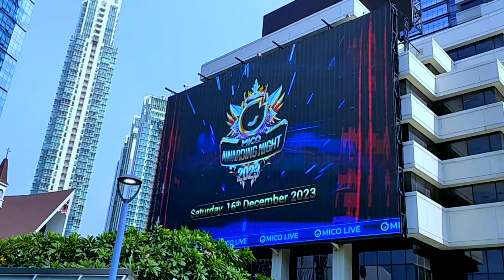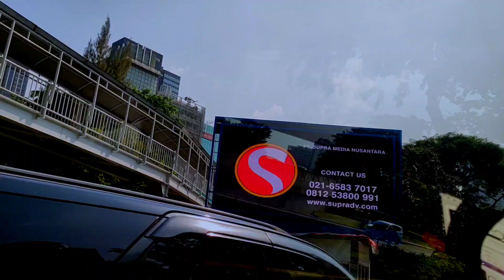Perjalanan di Kota Jakarta | Travel Vlog Cinematic Video | S_Budiyono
Melakukan perjalanan di Kota Jakarta ruas jalan Kelapa Gading, Jenderal Sudirman dan Sisingamangaraja.